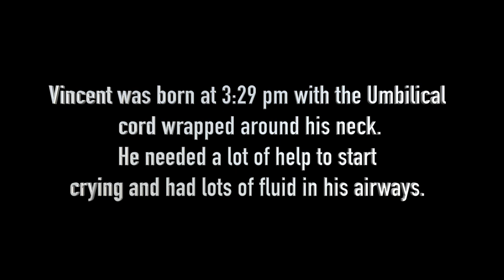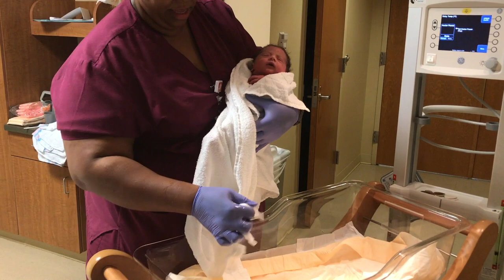Birth Vlog| Induced Epidural Free Labor and Delivery| Meet our baby| theCrespoCrew